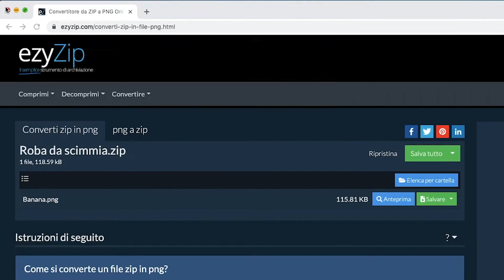Come Convertire ZIP in File Originale (Facile e Gratuito!)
Questo video mostrerà come riconvertire ZIP in un file normale in pochi clic. Nessun software aggiuntivo richiesto e completamente GRATUITO!

1. Passa alla pagina di conversione corretta.

2. Fai clic su "Seleziona file zip da convertire" per aprire il selettore file, quindi seleziona il tuo file zip. Elencherà tutti i file convertiti nell'archivio ZIP.

3. Fare clic sul pulsante verde "Salva" per salvare i singoli file sull'unità locale.